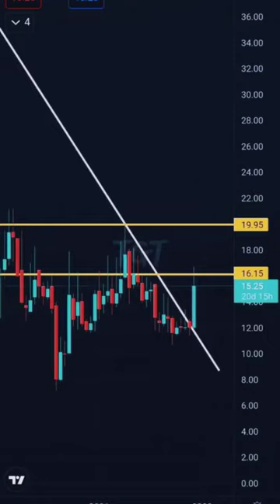Dhanlaxmi Bank 300% Returns | Multibagger hoga kya?